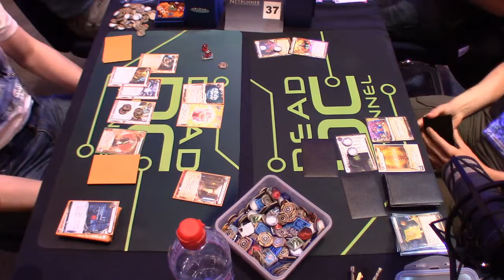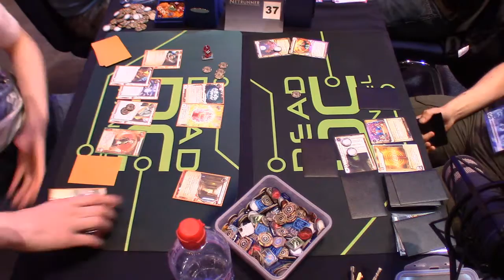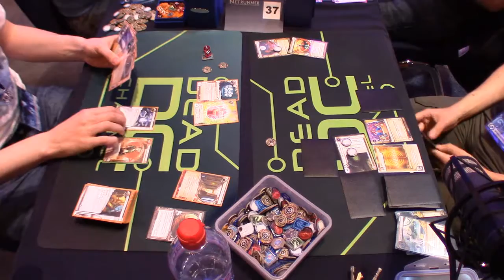[UK Nats] Round 4 - Maxx (Jonny Lockhart) vs CTM (Tim Fowler)